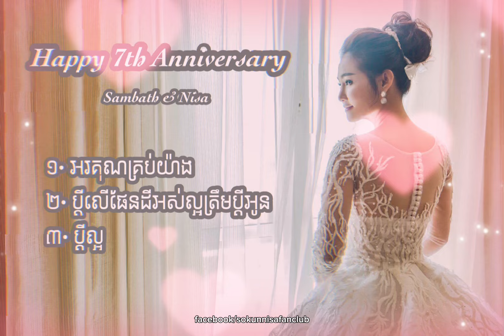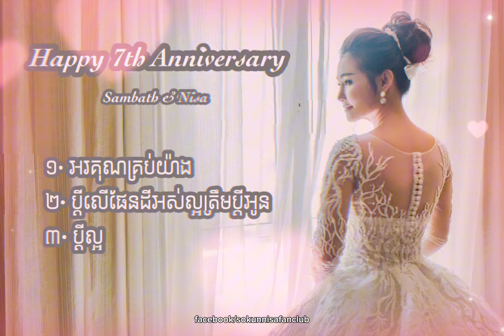Sokun Nisa | Anniversary Song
សុំឲ្យក្តីស្រលាញ់ដែរយេីងមានឲ្យគ្នានៅតែល្អដូចថ្ងៃដំបូង